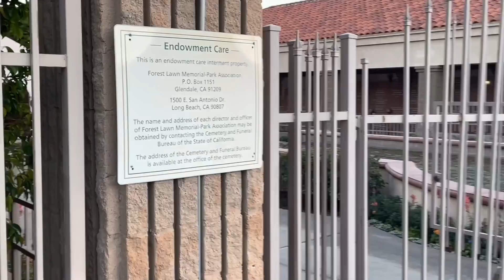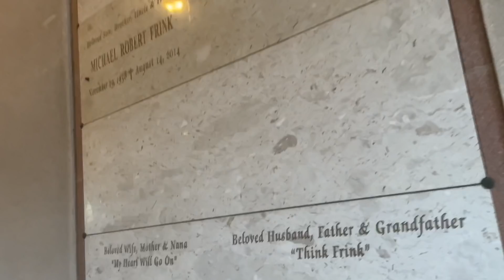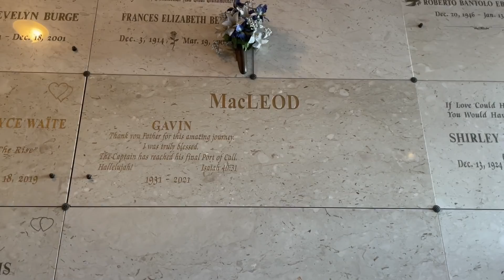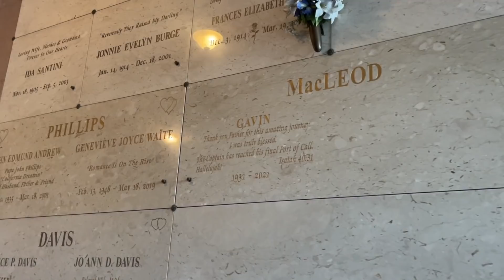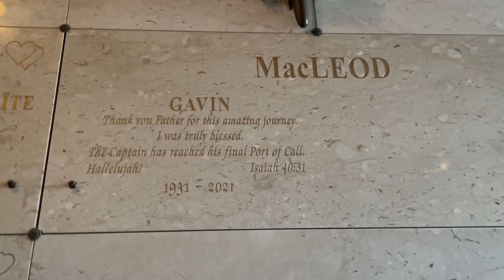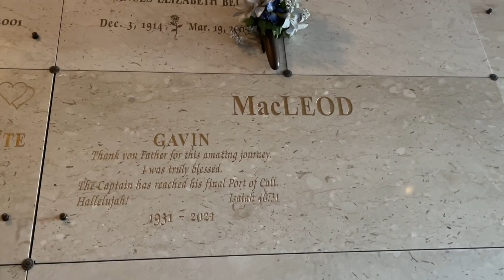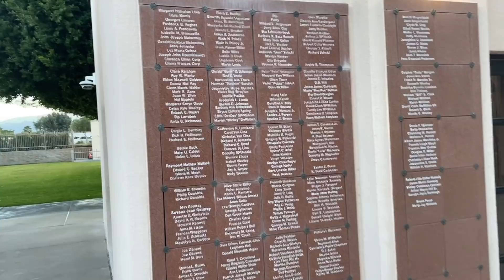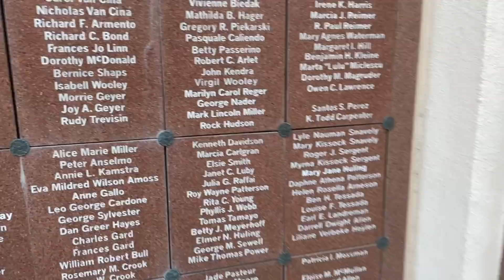Gavin MacLeod's Grave Dearly Departed Tours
Murray from Mary Tyler Moore at Rock Hudson's Death Bed